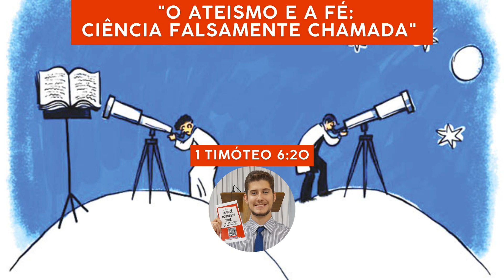"O Ateísmo e a Fé: Ciência Falsamente Chamada " (1 Tim.6:20) | Igreja B. Boas Novas; Campo belo.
PECADO:
Romanos 3:23
Eclesiastes 7:20
Tiago 2:10-11
Isaías 64:6
Romanos 6:23
Apocalipse 21:7-8
FÉ:
João 3:16-18
João 3:36
João 5:24
Efésios 2:8-9
Romanos 11:5-6
Romanos 4:1-8
Mateus 5:17-19
Colossenses 2:10-14
Gálatas 2:16
VIDA ETERNA:
1 João 5:7-13
Tito 1:1-2
Tito 3:4-7
Mateus 7:21-23
João 6:39-40
Naum 1:7